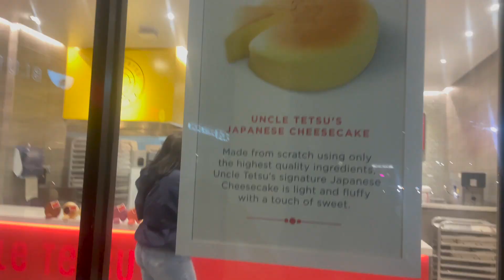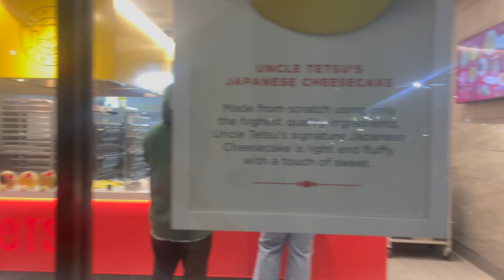AMAZING JAPANESE BBQ IN SOCAL - ANJIN - FOOD VLOG EP 1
First food vlog dedicated to this mouth watering and satisfying Japanese BBQ. Anjin is located in Costa Mesa, CA. The restaurant opens at 5pm and there are NO RESERVATIONS. Waitlist opens at 4pm so show up early to put your name down. In the meantime, there's a lot of things you can do around the area to kill some time. :)

There's a lot on the menu you can choose from but my boyfriend and I were really happy with our choices. I highly recommend getting everything I mention in the video!